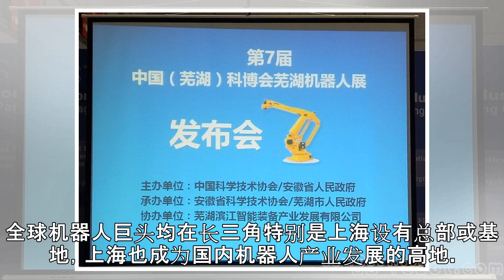第六届中国机器人峰会上海推介会今举行